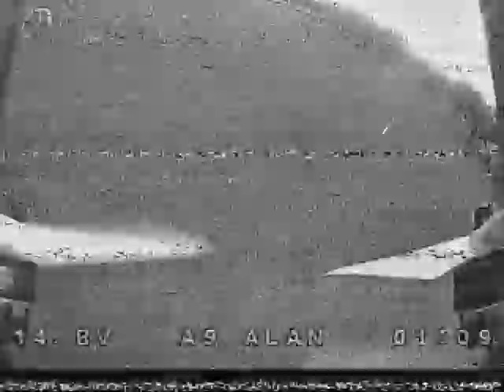test Transtec Laser S